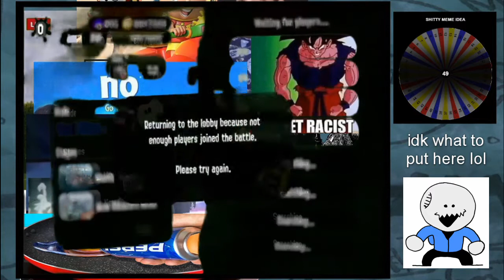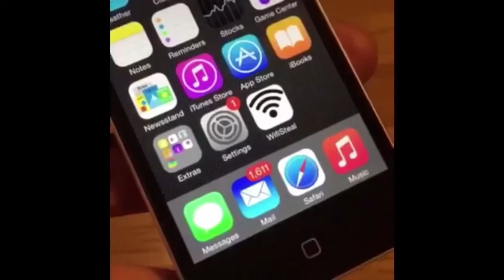I Play Splatoon 2 But Green Screen ( It's a mess )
I noticed that I've been sucking at Splatoon 2 from the last time I played it with friends, so to get better I thought of an idea. For every loss, I will put multiply pictures behind my gameplay. Btw later on the video, I actually started winning a lot so I said screw it and put a bunch of things anyway. Hope you hate this video cause it really is a mess lol.